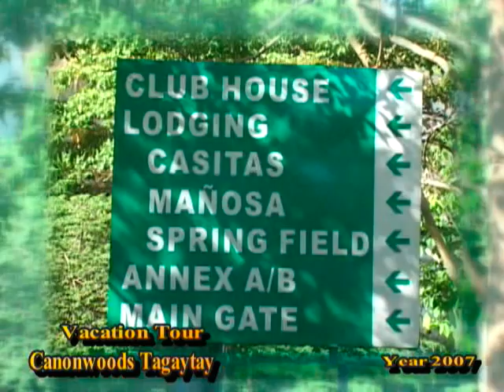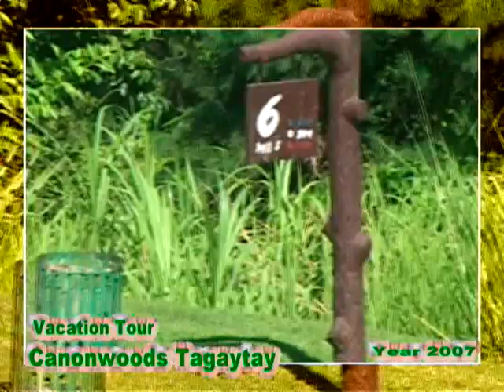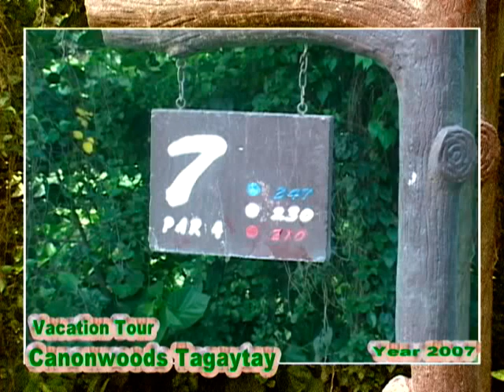Delia P. Salvador/;Canon Woods Tagaytay/ Yr. May 14, 2007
Delia P. Salvador/;Canon Woods Tagaytay/ Y.r  May 14, 2007